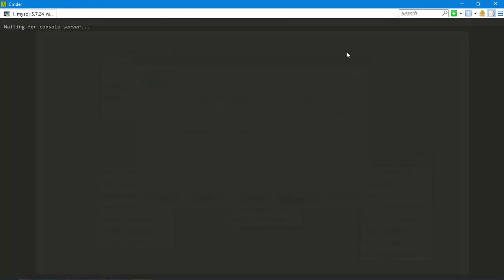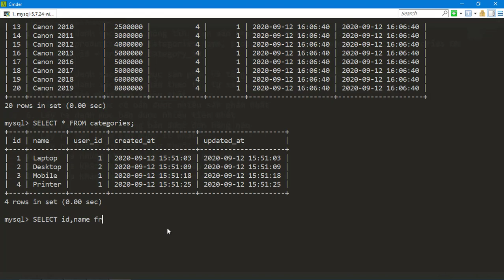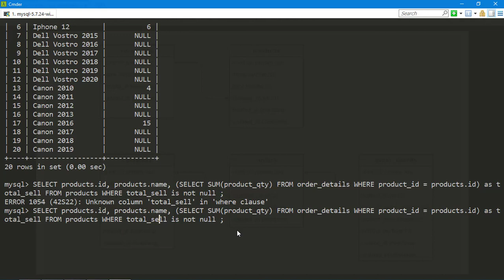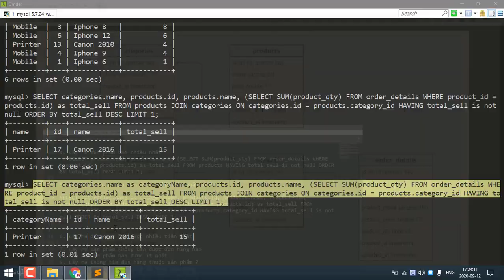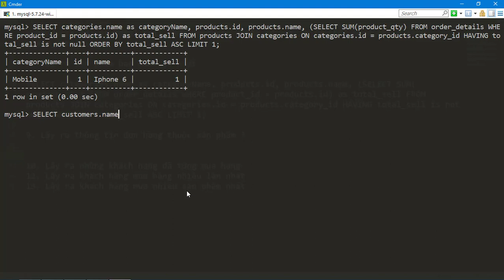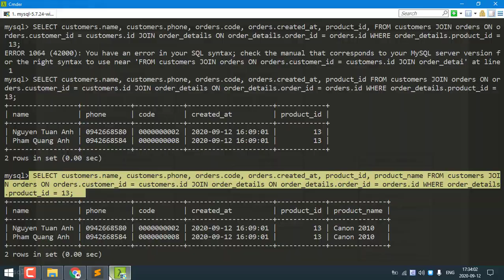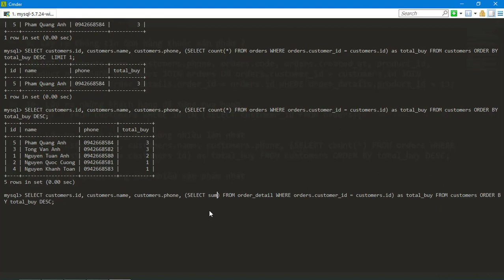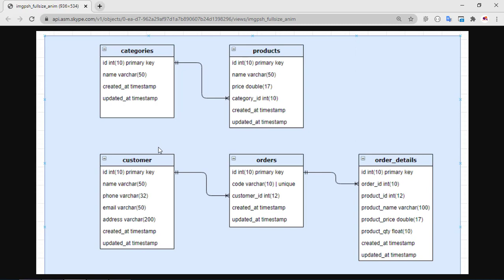HỌC SQL QUA CASE STUDY